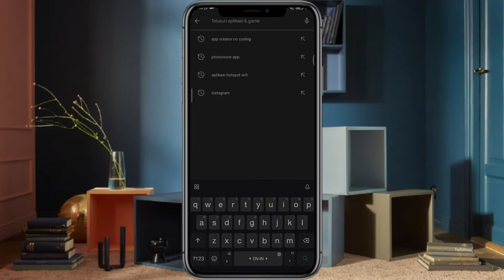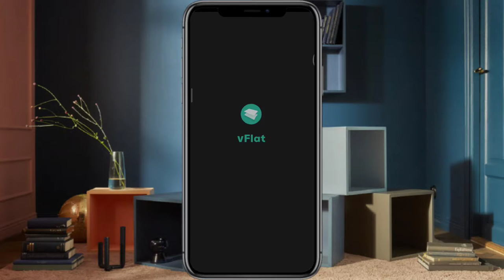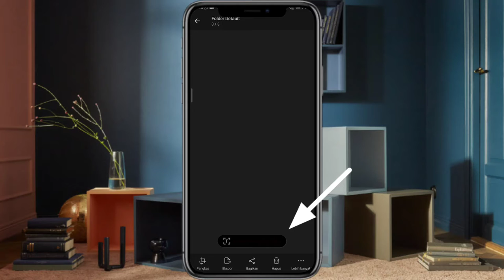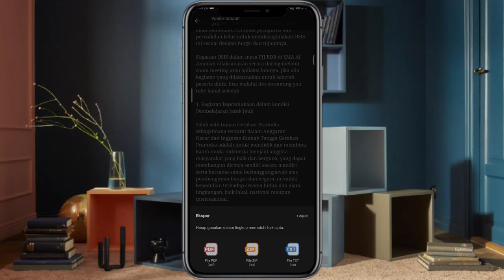🔴 Aplikasi Scanner AJAIB dengan Android | Wajib di Coba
Aplikasi Scanner Android Paling Ajaib Wajib Di Coba

Video ini menjelaskan cara Buat Poster Iklan Foto Proddukk dengan App Canva agar menaarik perhatian Pelanggaan di Medsos

PLAYLIST ENTHUSIASTIC CINEMATOGRAPHY

Rekam layar: Screen Recorder
Rekam suara: Audio Recorder
Edit foto/Thumbnail: Thumbnail Maker
Edit video: KineMaster
Kelola channel: Yt Studio dan Chrome

Mic : Bawaan HP

CARA IKUTAN PROMOSI VIDEO GRATIS DI TAB KOMUNITAS YOUTUBE DAN STORY INSTAGRAM

Tag Terkait : (abaikan)
scanner android
aplikasi scanner